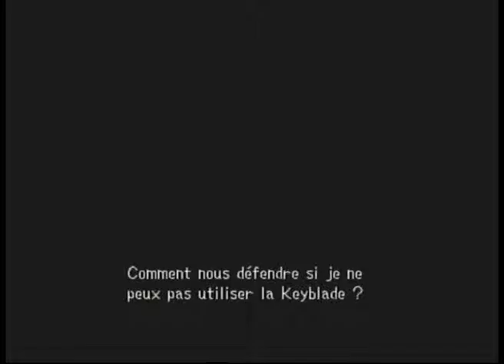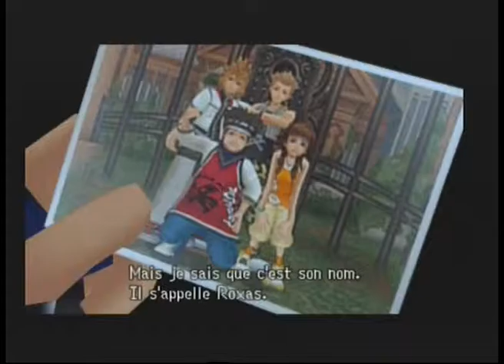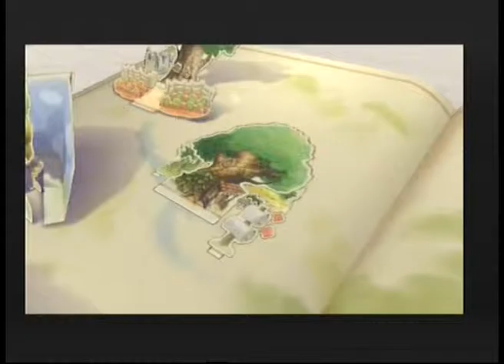Kingdom Hearts 2 part 29 seul contre 1000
aujourd'hui on se retrouve pour la fin du passge de la forteresse oublier bonne video :)